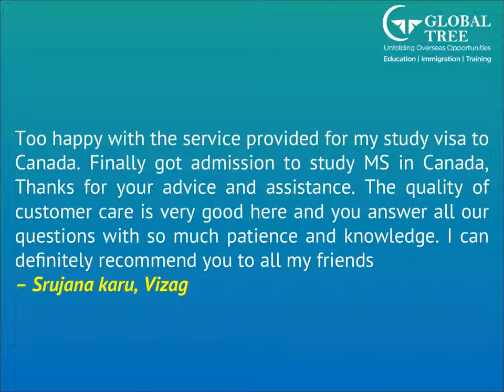Global Tree Reviews By The Successful Customers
Here is the Reviews/Feedback by the genuine customers of Global Tree, who got the Successful admissions in top universities across the globe and got the Overseas Immigration visas for who wants to settle down abroad, they have shared their own experience about Global Tree services, for more customers feedback check out @